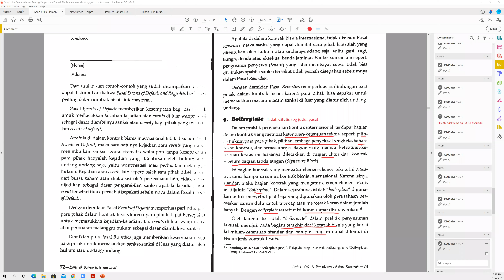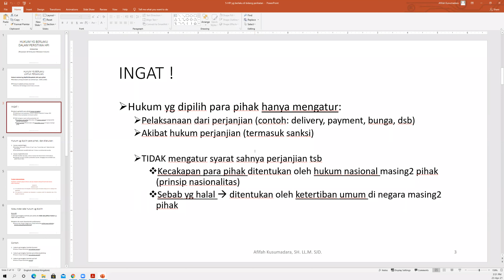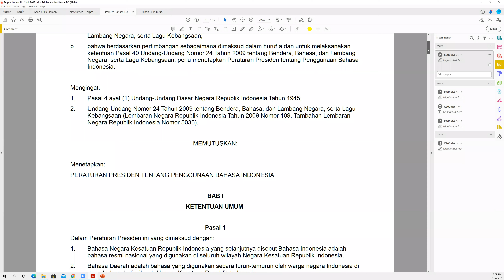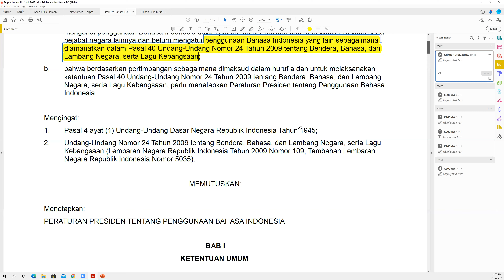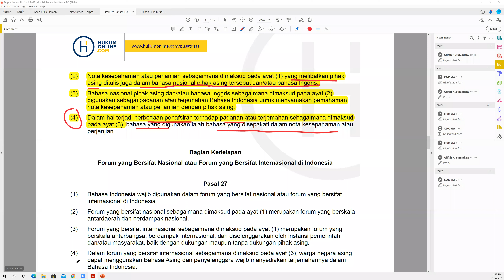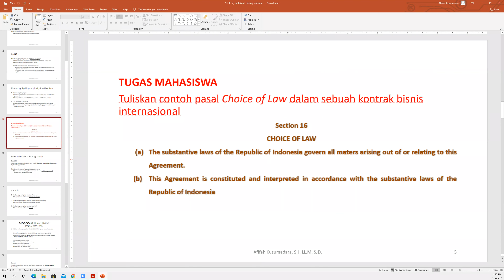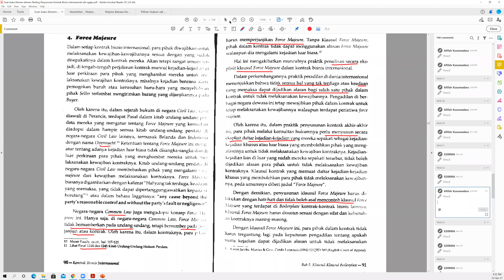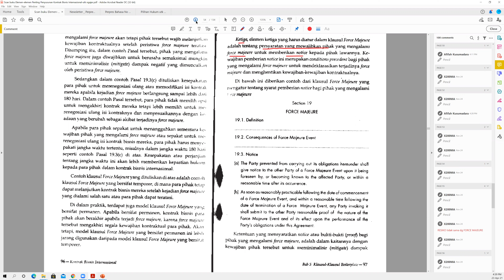Kuliah PERKI (23 Apr 21) - Choice of Law, Choice of Jurisdiction/Forum, Choice of Language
Kuliah Perancangan Kontrak Internasional 23 April 2021